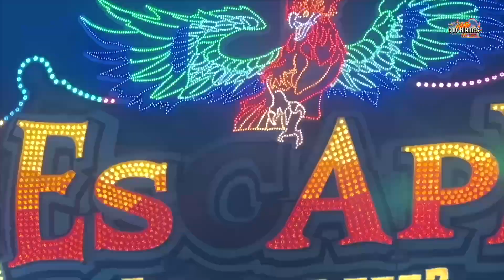Heidi The Coaster Schneider | Onride Video [ Hamburger Sommerdom 2023 ] - Clip by CoolKirmes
Heidi The Coaster Schneider Onride Video Video auf dem Hamburger Sommerdom 2023. Reverchon Spinning Mouse mit Booster-Lift / Crazy Mouse Achterbahn / Coaster Heidi the coaster Volksfest / Kirmes / Messe in Hamburg 2023.

Hamburger Sommerdom 2023 vom 21. Juli bis 20. August 2023

Wenn der Sommer in vollem Gange ist, bedeutet das nur eins: Der Sommerdom ruft dich! Auf dem Heiligengeistfeld erwartet dich das größte Volksfest des Nordens mit seinen zahlreichen Attraktionen und Events.

Dreimal jährlich können Sie beim größten Volksfest des Nordens Spaß und Nervenkitzel erleben. Frühlingsdom - Sommerdom - Winterdom

Beschickung Hamburg Sommerdom 2023

Heidi The Coaster Schneider
Wilde Maus Eberhard
Kuddel der Hai Heinen

Wildwasserbahn Piratenfluss Schneider
Atlantis Rafting Vorlop

Riesenrad Mein Rad Greier
Skyfall Goetzke
Sky Dance Nülken
Balloonfahrt Heitkamp-Krakor
Chaos Pendel Ottens
Pool Party Heitkamp
Shaker Wilhelm KG
Dom Dancer Rasch
Circus Circus Gründler Preuß
Jetlag Weber
Wellenflug Hanstein
Viva Mexico Nülken
Action Ohlrogge
Love Dream Päprer

Stardust(AS) – Vespermann-Hartkopf
Super Skooter „Star Club“ – Rene Rasch
Bumper 1(AS) – Harder-Mantau

Glasirrgarten Schau & Horlbeck
Der große Irrgarten Rasch
Mike’s Pitstop Cornelius
Happy Family Heine
Viva Cuba Hartmann
Car Wash Horlbeck
Remmi Demmi Wilhelm
Rotor Pluschies
Ghost Burghard
Dr.Archibalds Master of Time Greier
Geister Fabrik Rasch

Highway Rally No.2 – Harder-Sluppke Gbr
Super 8 – Wilhelm KG
Rund um Hamburg – Sluppke
Moglis Traumfahrt – D.Mantau
Kinder Traum – Dieckmann jun.
World of Fantasie – Greger
1001 Nacht – Bade
Kinderparadies – Voß
Nostalgie Bodenkarussell – Uhse
Ottifantenflieger – Nülken
Der Mini Scooter – Boettger
Kinder Wasserskooter „Beach Club“ – Müller
Auto Corso – Uhse
Käppt’n Jimmy – Ahrend
Zirkus Flieger – Karussellbetriebe Dieckmann
Airport – Thor-Straten-Wolf
Hanse Train – Hemberger
Mini Express – Witthut

0:00 Intro
0:12 Sommerdom Hamburg 2023 | Heidi The Coaster Schneider